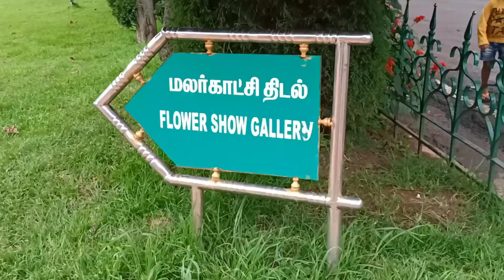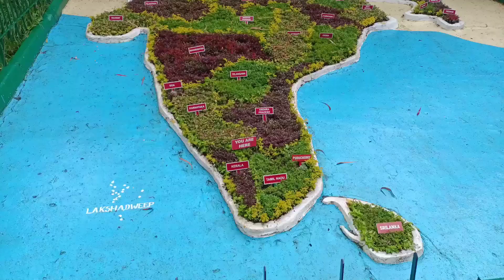Ooty botonical garden is well known for its flower shows. I K vlogs by hamza.